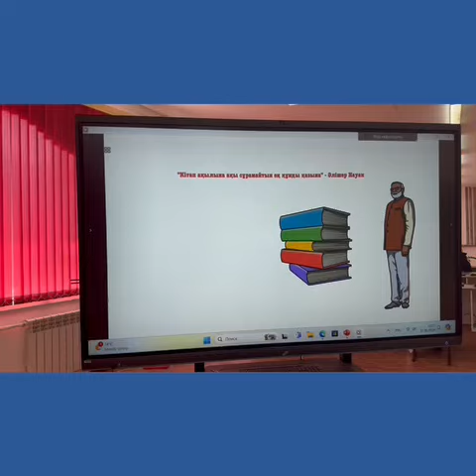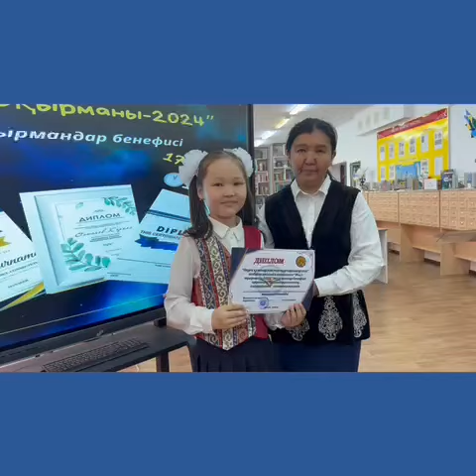Үздік оқырмандар марапатталды